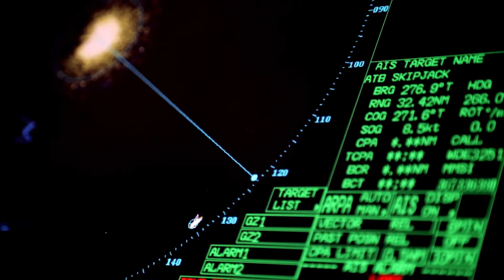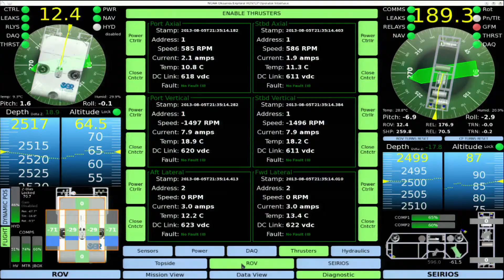How We Explore the Deep Ocean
Want to know how NOAA and the GFOE team work together to explore the bottom of the ocean? Curious about the underwater robots operated from the NOAA Ship ‪‎Okeanos Explorer‬? Check out this 4-minute video to learn more.

Video produced by GFOE video team member Daniel Rogers.

All footage was gathered aboard NOAA Ship Okeanos Explorer with ROV Deep Discoverer and ROV Seirios, which are designed, maintained, and operated by the Global Foundation for Ocean Exploration in partnership with NOAA Ocean Exploration.